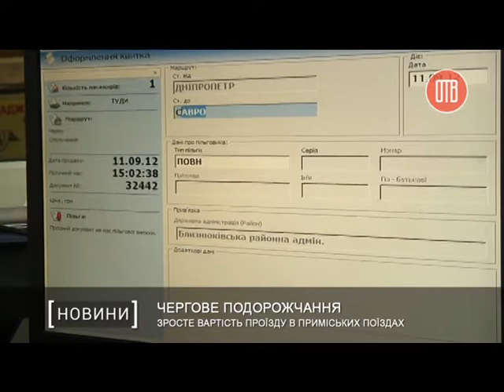Чергове подорожчання: зросте вартість проїзду в приміських поїздах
У травні на Придніпровській залізниці зростуть тарифи на приміські пасажирські перевезення.